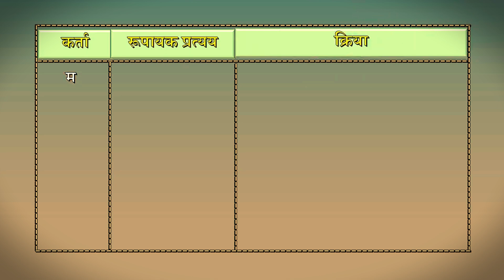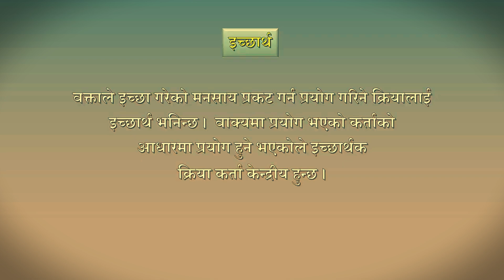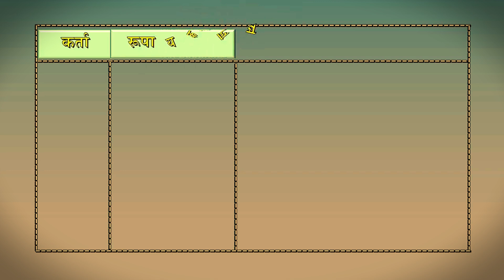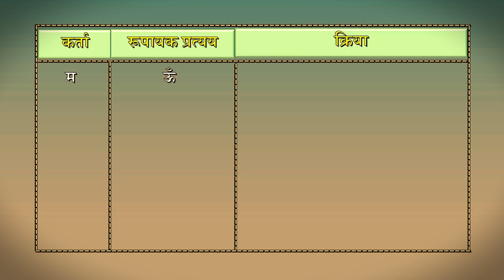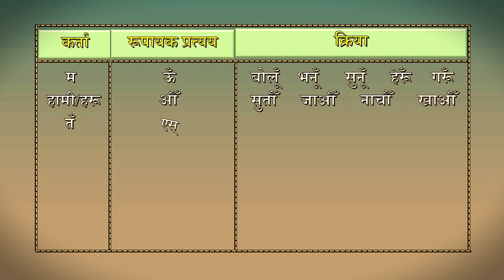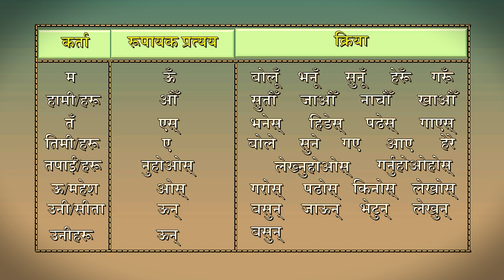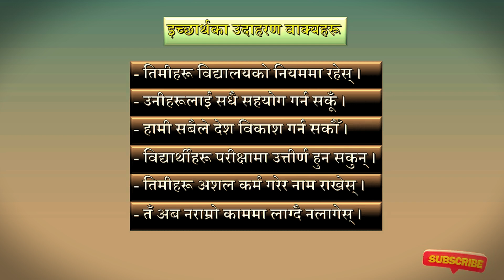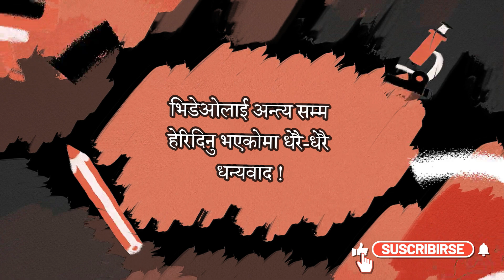इच्छार्थ नेपाली व्याकरण पाठ: १५० Nepali Grammar Ichchhartha Lesson: 150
Nepali Grammar Ichchhartha Lesson: 150 इच्छार्थ नेपाली व्याकरण पाठ: १५०